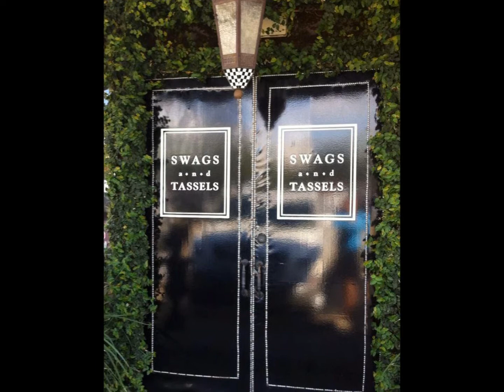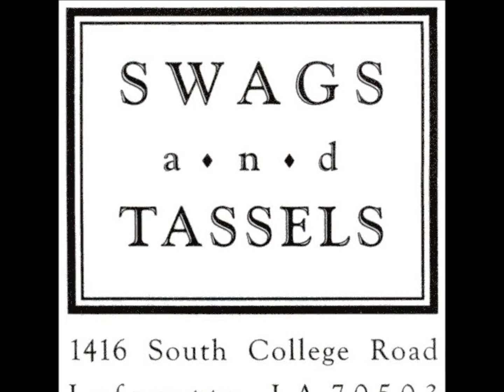Swags & Tassels.wmv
Swags and Tassels
"A Complete Design Studio and Retail Shop"
1416 South College Road
Lafayette, LA  70503

Created & Produced by:
Clay Young
Acadiana Marketing